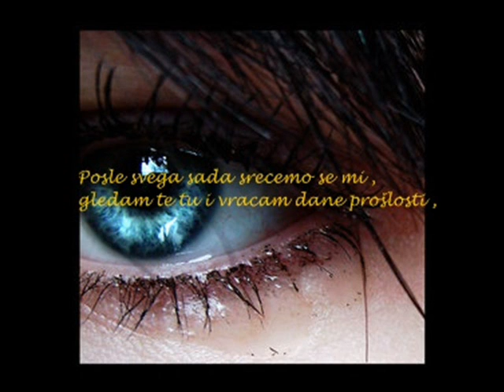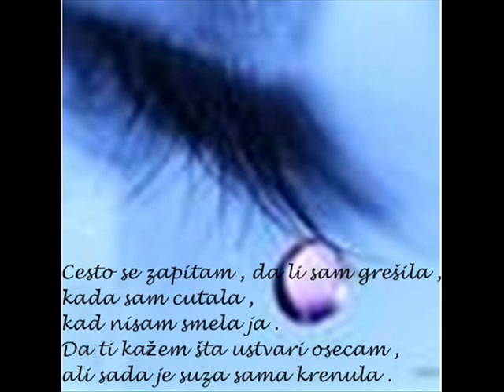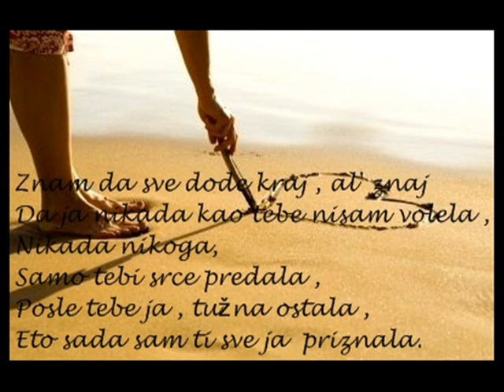JJ - I dalje [ Marko ]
TEXT NA KLIPU